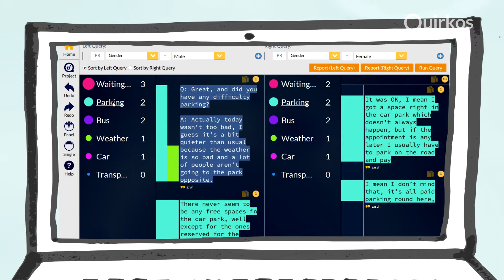Welcome to Quirkos - Qualitative analysis software made simple!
Quirkos is an intuitive and affordable qualitative data analysis software package for analysing qualitative text data. Bring your research to life with the unique colorful, and visual way of exploring your qualitative data.